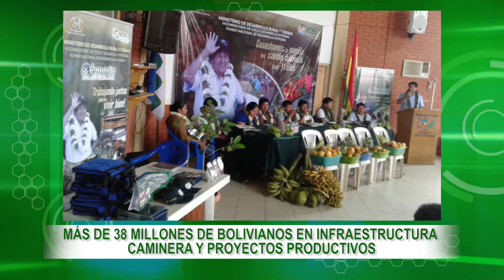Sembrando Bolivia - Informa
MDRYT